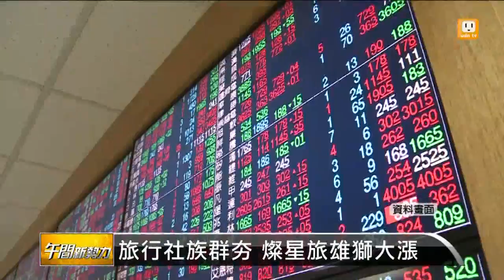【2013.12.02】台股小漲開出 盤中處平盤震盪 -udn tv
在美股那斯達克指數，再創新高的激勵下，台股今天嘗試挑戰連七漲，但買盤追價力道不強，盤勢目前，在平盤附近震盪。